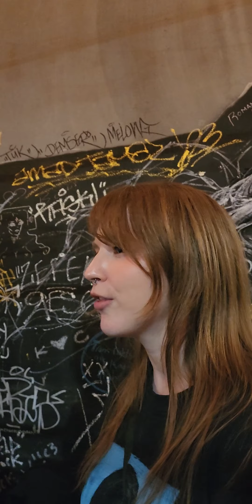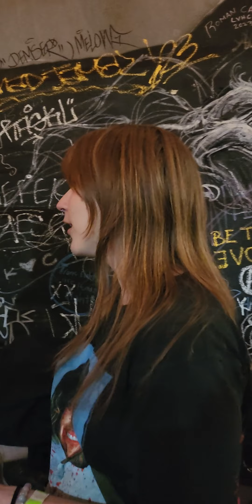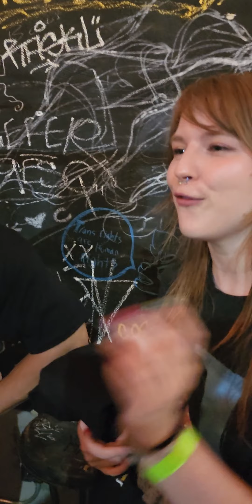Interview with MAO